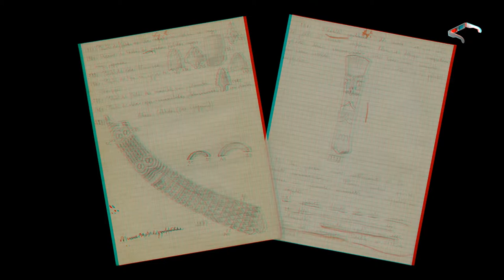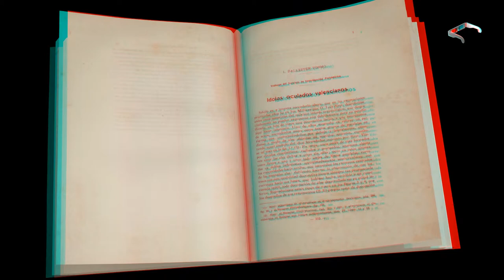La mirada de l'Ídol (Versió en 3D estereoscòpic)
Conocemos un gran número de imágenes simbólicas de las primeras comunidades agrícolas y ganaderas: pequeñas figuras, decoraciones cerámicas, grabados y pinturas rupestres que muestran una gran diversidad formal y son testimonio de sus creencias.

Los ídolos oculados son figuraciones antropomorfas en las que se destacan los ojos. La decoración oculada es propia de las comunidades campesinas de la mitad meridional peninsular durante el IV y el III milenio a.C. Esta decoración se plasma sobre diversos materiales, entre ellos sobre huesos largos, cuya máxima concentración se da en territorio valenciano.